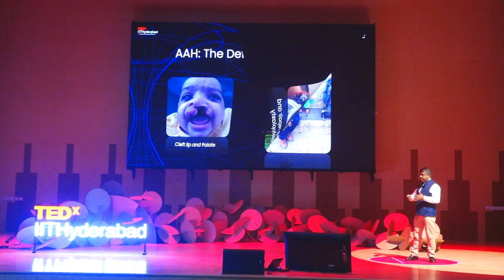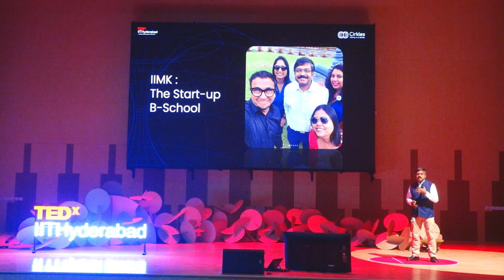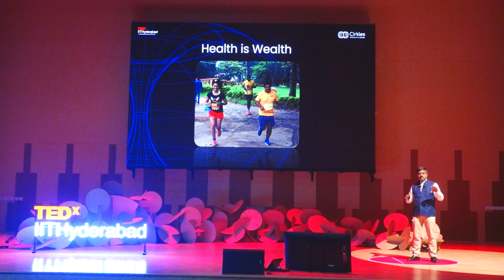Circle of Balance | Sandeep Chatterjee | TEDxIITHyderabad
Sandeep Chatterjee is a Supply Chain and Sustainability leader at IBM. He's also the ex-director of Deloitte and Associate director of KPMG.
Despite his immense corporate success he talks about life as a whole where work is just one part of the whole pie. Sandeep Chatterjee truly defines work life balance and says that just the 9-6 of one's lives shouldn't define it. Life is an amalgamation of so many circles. He also stressed on the fact that happiness is not just dependent on the fame and money a person earns in his life but rather from the non monetary aspects such as social bonding and relationships formed along the way.
Mr Chatterjee truly gives as an insight into the purpose of life and the 6-9 after the 9-6. Sandeep Chatterjee, an IBM Consulting leader in supply chain and sustainability, brings vast experience from Deloitte, KPMG, Tata Motors, Lafarge, Infosys, and Oracle Consulting. With expertise in supply chain management, business process reengineering, sustainability, and more, his holistic approach integrates business acumen, environmental consciousness, and technological innovation. At TEDxIITHyderabad, Sandeep shares insights on supply chain dynamics, sustainability, and technological advancements. This talk was given at a TEDx event using the TED conference format but independently organized by a local community.